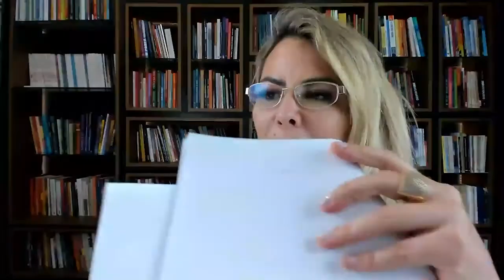A Origem do Ho'oponopono dos Milagres | Elainne Ourives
Eu te Amo, Sinto Muito, Me Perdoa, Sou Grata!

Essa é a essência do Ho’oponopono! A partir dele e do meu treinamento com Joe Vitale eu pensei: Posso fazer mais!

No nosso Replay Quântico dessa semana, vou contar para vocês tudo sobre como surgiu o Ho’oponopono dos Milagres.

O que você achou desse conteúdo? Já esta querendo o próximo? Conte tudo aqui nos comentários que eu quero saber!